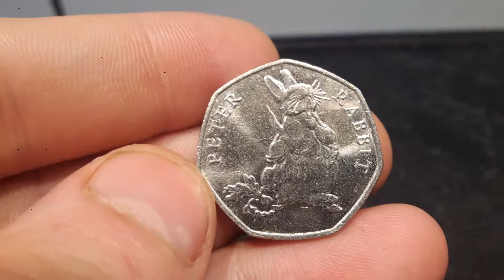2018 Beatrix Potter Peter Rabbit 50p Coin Worth?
2018 Beatrix Potter Peter RABBIT 50p coin VALUE? 2018 Peter Rabbit holding a carrot 50p Coin. How much is this Beatrix Potter Peter Rabbit 50 pence coin worth? Estimated Value £2